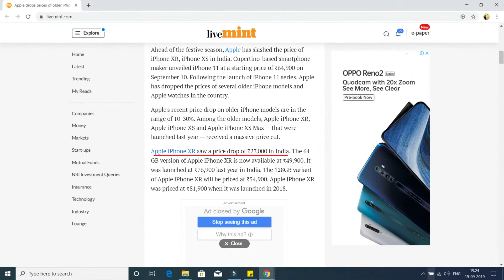Redmi k20Pro / Oneplus 7T / LenovoCarme / MiBand4 / Iphone11/ motoSmartTV / Moto e6s Tech News-001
1. Iphone 11 battery --  3110 MAH & iphone 11 pro battery -- 3969 MAH (iPhone 11 provide 4 to 5 hours more battery backup)

2. Price drop of iPhone 10 series

3. Oneplue 7T is going to launch on Sep 26th with triple camera

4. Redmi k20 Pro (12 GB  + 512 GB)

6. Moto e6s at 7999 only (USP - back panel open)

7. Motorola Smart TV going to launch 29th Sep 2019(price will be 13999 to 64999)
       Supported Apps: Netflix|Prime Video|Hotstar|Youtube
    Operating System: Android (Google Assistant & Chromecast in-built)
    Resolution: Ultra HD (4K) 3840 x 2160 Pixels
    Sound Output: 20 W
    Refresh Rate: 60 Hz

8. Lenovo Carme

    Upto 7 days of battery
    Coloured Display + Single Touch + IP68
    Activity Tracking, Sleep Tracking and Notifications
    Heart Rate Monitoring
    Multiple Sports Tracking + Sedentary Reminders
    Fitness & Outdoor

9. Mi Band 4

       Bluetooth 5.0
    2.41 cm, 120 x 240 pixels, Touch Display
    Water Resistant, IP65
    Scratch Resistant
    Heart Rate Monitor, Calorie Count, Sleep Monitor
    Step Count, Pedometer
    AMOLED Display
    Android v4.4, iOS Compatible

10. BSNL New DATA Plan
       @rs 96 per day 10GB data for 28 days
       @rs 2366 per day 10GB data for 84 days